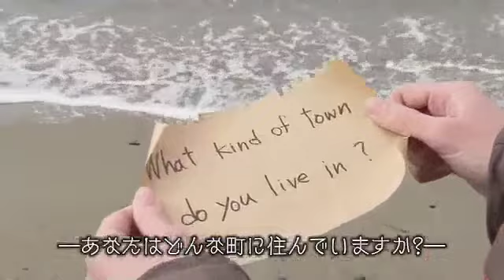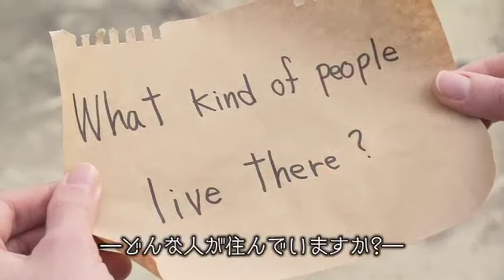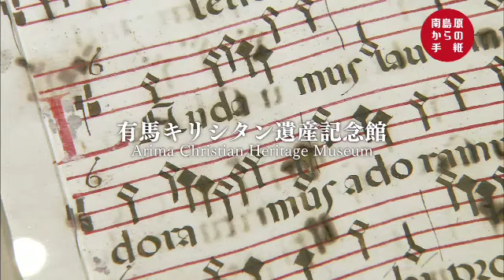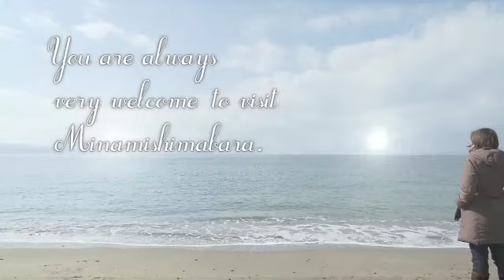Minamishimabara PV Long（JAPANESE）